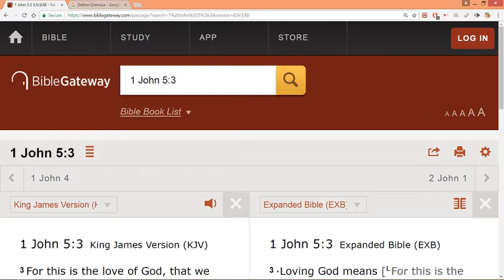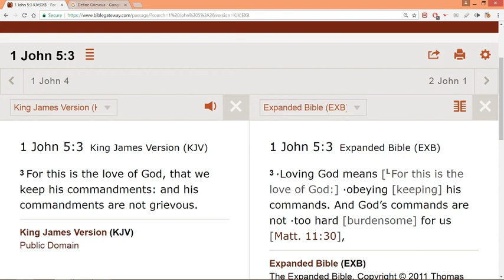You show that you love God by following his rules and regulations.